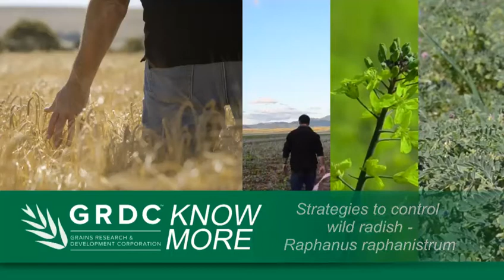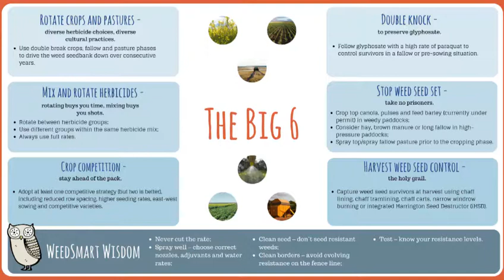Tactics to manage wild radish – Peter Newman / 2018 Know More Series / Western Region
Peter Newman, from the Australian Herbicide Resistance Initiative and WeedSmart, advises grain growers across Western Australia to use an integrated management plan to effectively manage wild radish (Raphanus raphanistrum). The goals are to keep control costs down, crop yields up and herbicide resistance incidence and risks at bay.